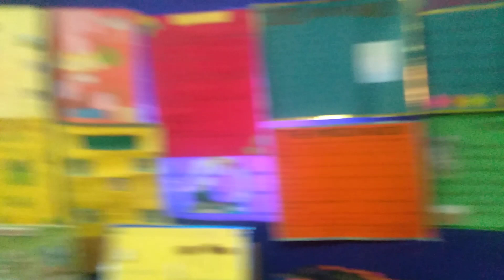sahara desert project